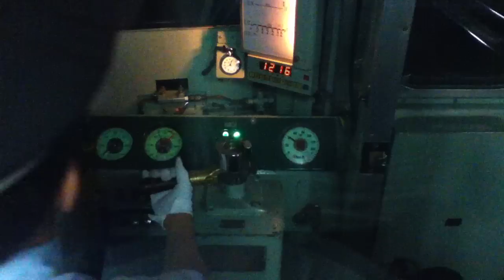小田急(33) 5000形ブレーキ操作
撮影日：2011/7/7
撮影場所：小田急小田原線成城学園前付近、5063F車内にて。